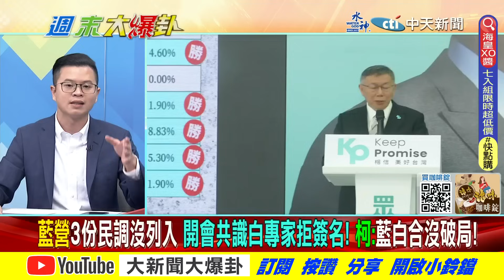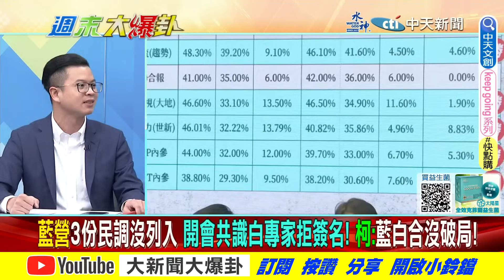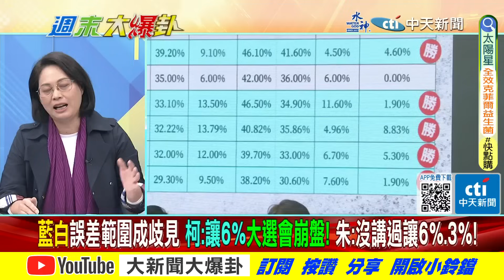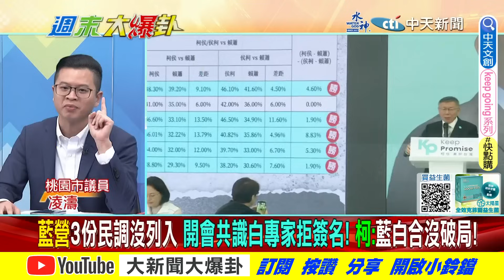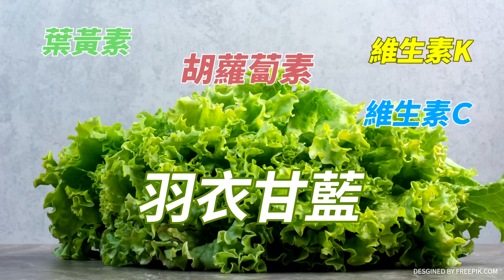【週末大爆卦】獨!凌濤轟柯文哲被主戰派包圍!?賴香伶怒嗆:見縫插針都別合! 精華版2 20231118 @大新聞大爆卦HotNewsTalk​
《精彩回顧》
【大新聞大爆卦】藍白合威力讓賴神民調五連墜!他嚇傻決定挖爛醫界鋼鐵長城自爆?搞得白色巨塔們不陪葬綠押注侯.柯?林楚茵打柯金.媒兩抓卻變成民進黨自介? 20231117  @HotNewsTalk
【大新聞大爆卦】獨!陳鳳馨曝侯柯"這分工"綠難見縫插針!馬英九.韓國瑜堅持不放棄壞DPP詭計!侯友宜.金小刀.藍小雞軍團武裝戰綠!網笑賴找沈伯洋吸年輕人不如找林襄!20231116 @CtiTv
【大新聞大爆卦】馬英九見證 侯.柯各退一步成就藍白合!陳美雅.李明璇聽到士氣大振!賴急下分化藍白軍令!新潮流開戰湧言會.正國會! 蔡正元譏沈柏洋.范雲列綠不分區爛到爆!20231115  @CtiTv
【大新聞大爆卦】馬.侯.柯.朱明關鍵會能創奇蹟綠發言人被爆上台發言下台發情!老婆又跳出來"我相信他" 網笑死!陳時中違心挺高嘉瑜換嘸不分區翻臉?DPP拿綠白決裂煽動藍白!20231114 @CtiTv
【大新聞大爆卦】藍最終底線曝光柯接招?合不成拉蔣萬安戰柯?侯朱金不甩馬韓寧保送賴?陳長文批未戰先降怒要棄保!郭正亮爆2024章魚哥!盧秀燕1招讓綠穿幫!綠三大咖復仇甲魚!20231
大新聞大爆卦 周一至周五14:00-16:00
週末大爆卦 周六、周日14:00-16:00

大新聞大爆卦 周一至周五14:00-16:00
週末大爆卦 周六、周日14:00-16:00